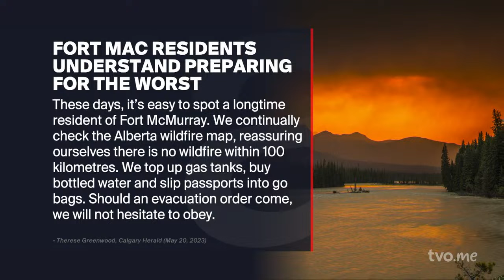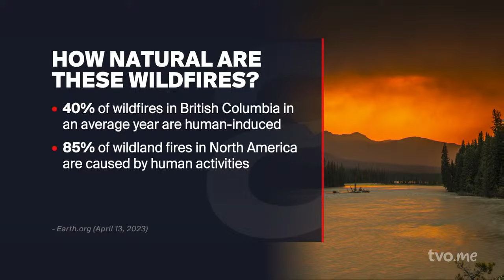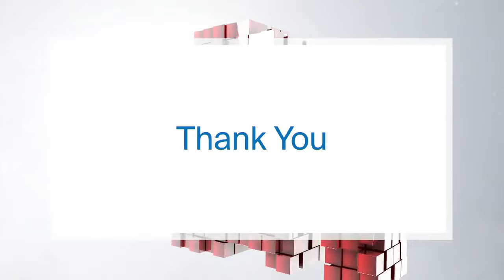Can Wildfires in Canada Be Curtailed?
With wildfires across Canada on the rise, what can be done to slow down the frequency of them? Then, highlights from our week of programming.